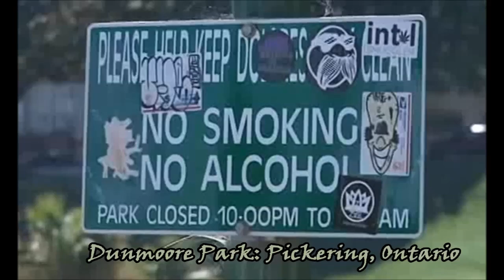In Search Of Evalion ❀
Crowds gather at the park today in search of Evalion. But first.. a couple of chicks take turns punching each other in the face..

On a side note:
 Once upon a time, everyone on YouTube was monetized so ... that's why I made this video...  for de monay.  🙋‍♂️